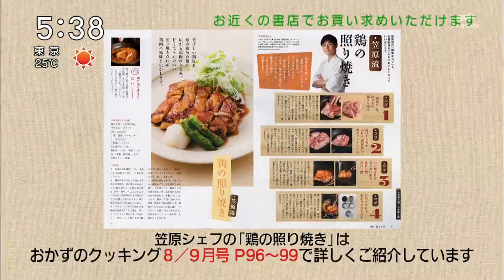鶏のごぼう照り焼き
13.9

鶏もも肉　　　　　　　1枚(約250g)
ごぼう　　　　　　　　100ｇ

‹黄金比の照り焼きだれ›
酒、醤油、みりん、水　各大さじ2

三つ葉　　　　　　　　3本
大根おろし　　　　　　大さじ4
市販の温泉卵　　　　　1個